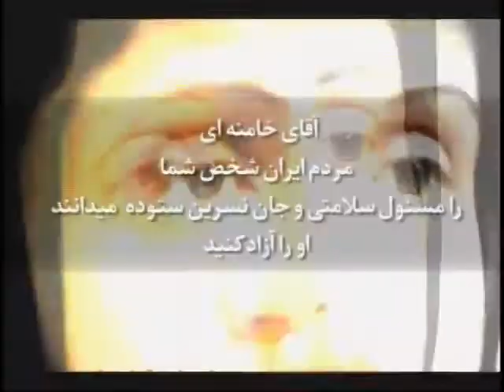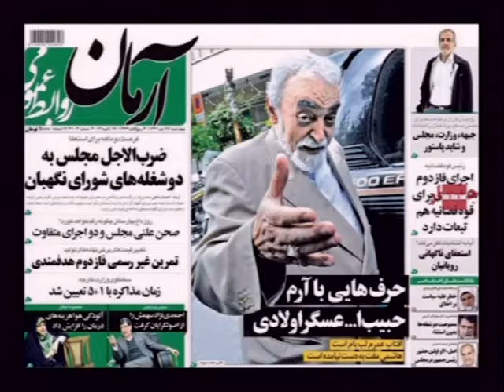pouyesh 02 02 13